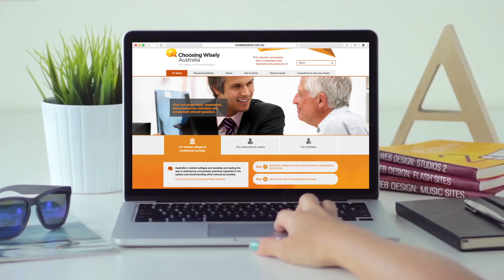The 14 Best Examples of Responsive Design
Responsive web design epitomizes everything that is great UX--from easy-to-use navigation, adaptive orientation & resolution, to fast loading speeds.